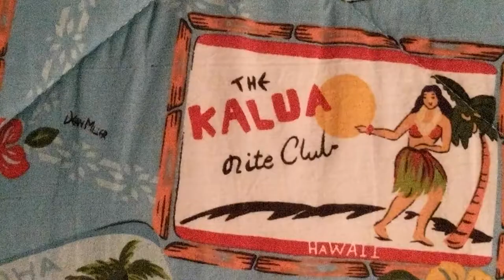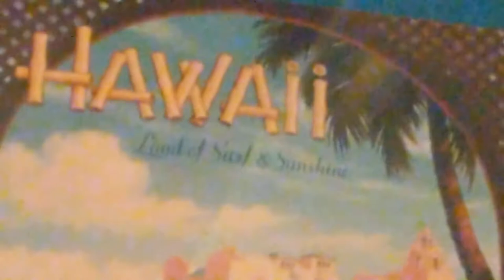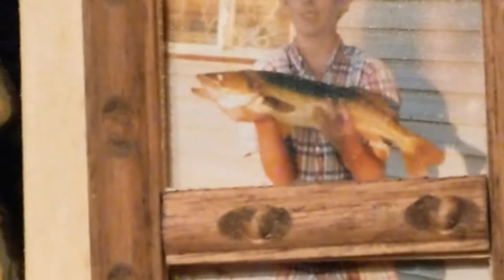Chinese Translation (M. Ward) COVER by Bud Clowers